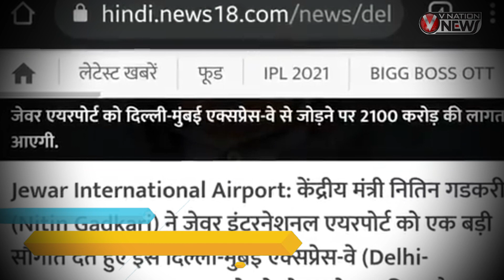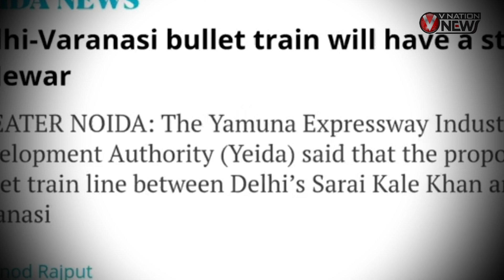Jewar Airport: किसानों को मिलेगा 260 करोड़ रूपए मुआवजा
जेवर एयरपोर्ट बनने से जेवर के लोगों के जीवन में सुधार होने के आसार नजर आ रहे हैं। कब तक बनकर तैयार हो जाएगा ये एयरपोर्ट? जानने के लिए वीडियो को पूरा देखें।